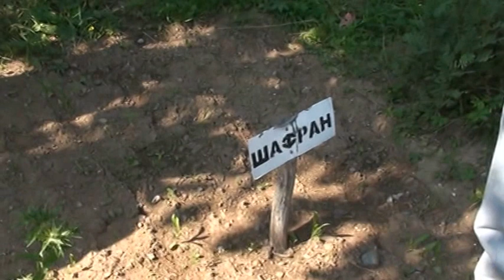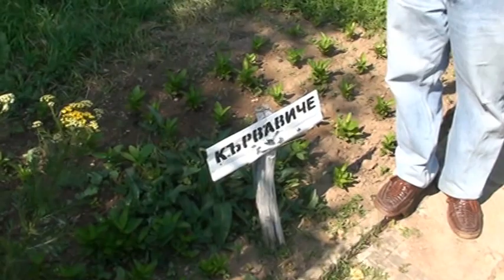Mr Nikola Nikolov Shows to the Traveliling University the Plants in Chiprovtsi School Garden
Interdisciplinary International Travelling University: NEW AND TRADITIONAL COMMUNITIES IN EUROPE: BETWEEN PAST AND FUTURE 2015, July 6-12, in Chiprovtsi, Bulgaria.For eight years now, Shtastlivetsa Association has organized interdisciplinary summer schools, lectures, seminars, student practices and internships, debates, and artistic happenings—all dedicated to the new paradigm of Sustainable Development. Some of our topics have brought together ecohumanism, new science, alternative culture and education, innovative forms of democracy and civic participation, ecology and environment quality. We have been weaving, like a Chiprovtsi carpet, the Place for Future education network, a community drawing its inspiration from a young tradition: the International Travelling University in the Municipality of Chiprovtsi and the region of Western Stara Planina in Bulgaria. Our aim and passion is promoting cooperative culture and sustainable living. This means providing information and inspiration but also knowledge and reflection for those seeking a community, forming communities, struggling with the challenges of the new communal shapes, or wishing to develop a greater sense of community in their workplace or the various environments in which they live and communicate.